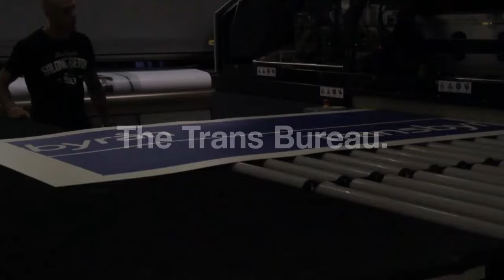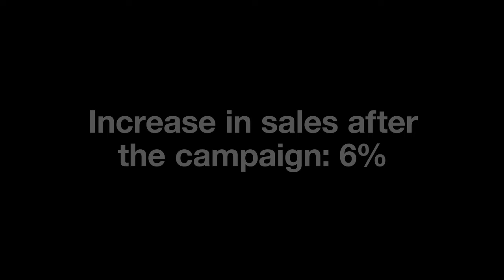The Gay Bureau HD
När Pressbyrån bytte namn till bögbyrån 2013